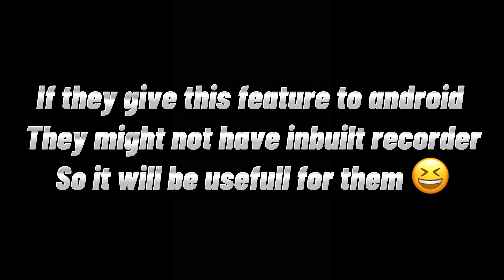ONLY 1% PLAYERS KNOW ABOUT THIS NEW FEATURE 😲🗿🔥